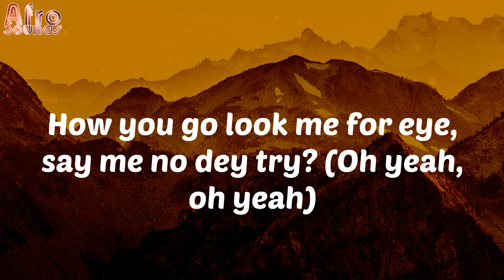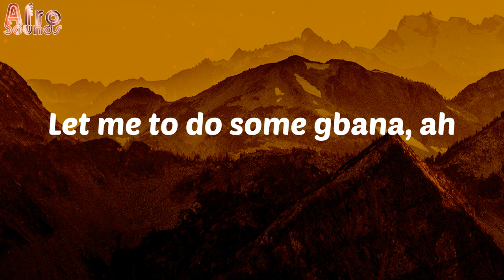OFFICIAL LYRICS VIDEO.... Omah lay - Recognize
Connect to get more information about your favorite musicians..